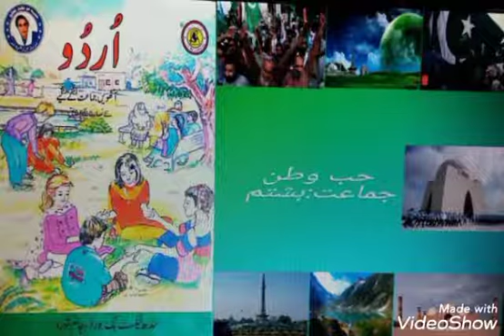Nazm: Hubb e watan (Reading & Explanation)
Grade: 8
Subject: Urdu
Nazm: Hubb e watan
Topic: Reading & Explanation